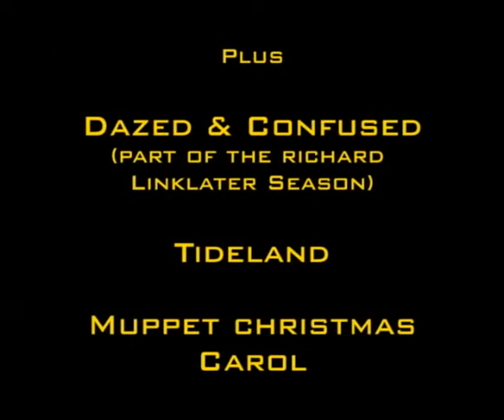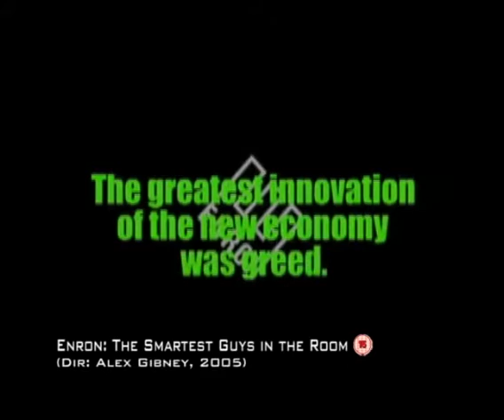CinSoc Michaelmas 2006 Supertrailer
A look ahead at what in screening at the Award Winning film society known as Exeter University's CinSoc. Films range from Superman Returns to Glastonbury, and from Miami Vice to Anatomy of a Murder